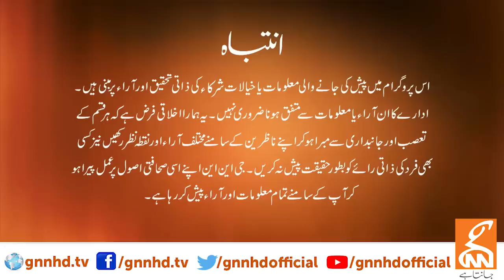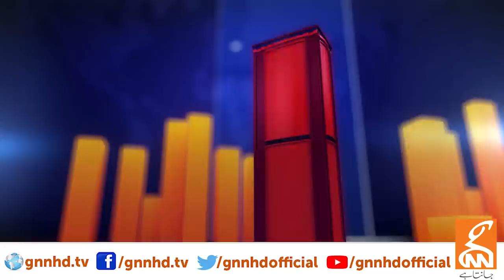View Point | Imran Yaqub Khan | Zafar Hilaly | Samina Pasha | GNN | 02 July 2022